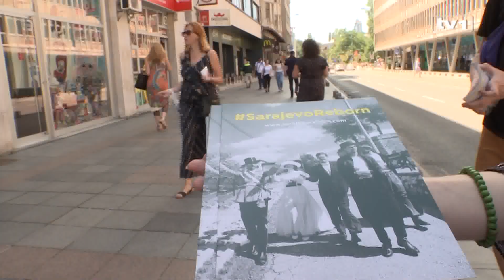105 kasnije: Princip i Ferdinand zajedno na ulicama Sarajeva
Sto pet godina nakon Sarajevskog atentata, iznenađenje na ulicama glavnog grada Bosne i Hercegovine. 28. Juni 1914. krupnim slovima je upisan u svjetsku istoriju, nakon što je Gavrilo Princip izvršio atentat na austrougarskog pre stolonasljednjika Franca Ferdinanda, pri čemu je nastradala i njegova supruga Sofija. Danas, Gavrilo, Franc i Sofija šetaju zajedno. Bez obzira na podijeno mišljenje javnosti o ovim istorijskim ličnostima, prolaznici se rado fotografišu i pričaju sa njima.